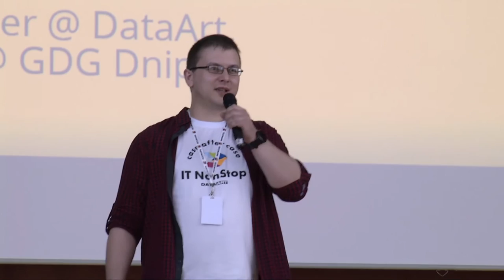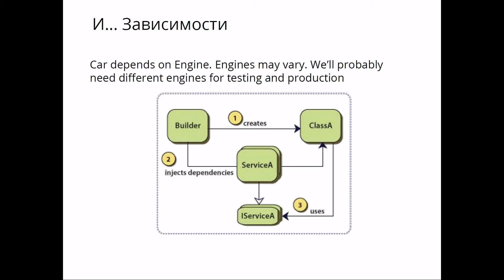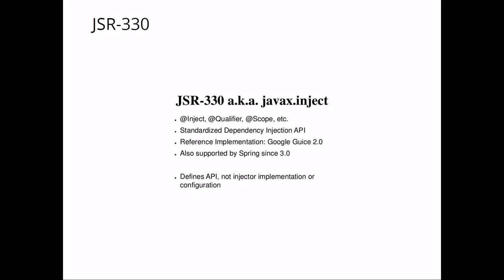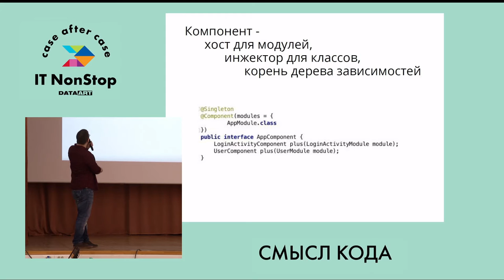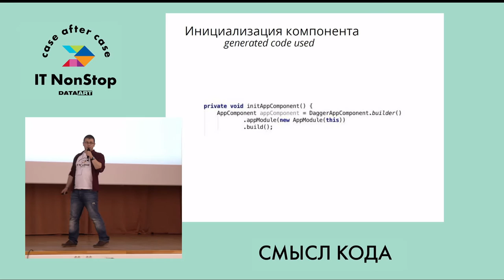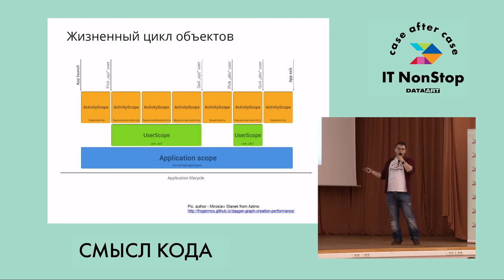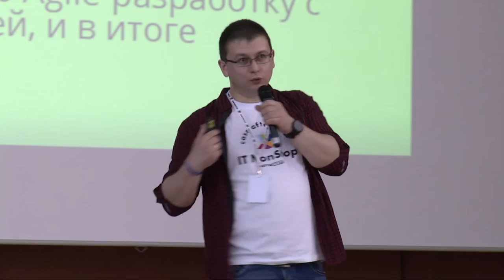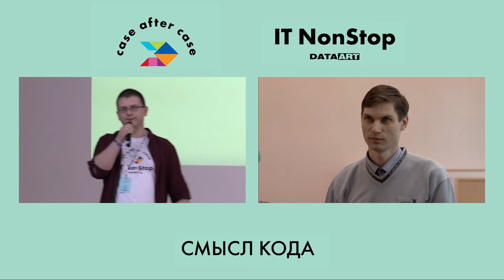«Dagger2.0: Лечим зависимости по методике Google», Константин Марс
Тема лекции - «Dagger2.0: Лечим зависимости по методике Google». Докладчик - Константин Марс, Senior Android Developer, DataArt (Днепропетровск) .

Быстрый поиск:
0:00 Вступление
1:00 Что такое dependency injections?
4:53 Инструмент Dagger
8:15 JSR-330
10:52 Структура инжекции dagger 2.0
20:40 Эффективное управление памятью
25:15 Смысл кода
26:25 Вопросы